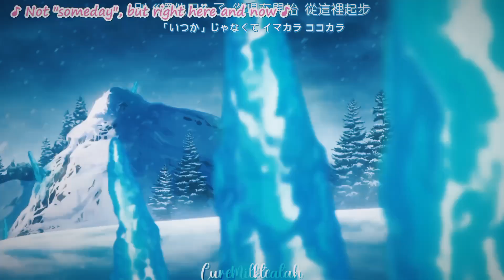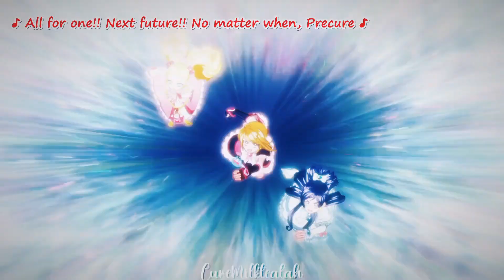Precure All Stars F [AMV] - Middle of the night